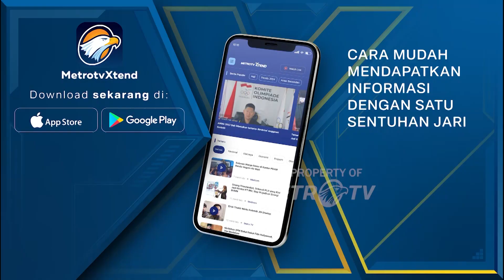Bangunan Miring di Taiwan Dihancurkan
MetroTV, Para pekerja di kota Hualien Taiwan mulai menghancurkan sebuah bangunan yang rusak parah akibat gempa pada hari Kamis